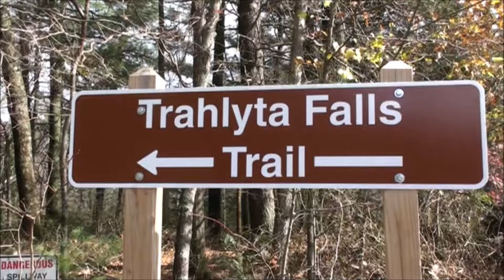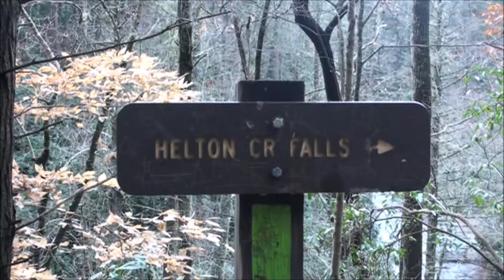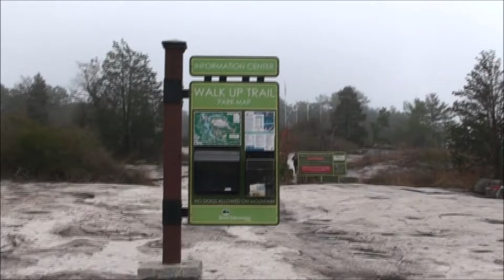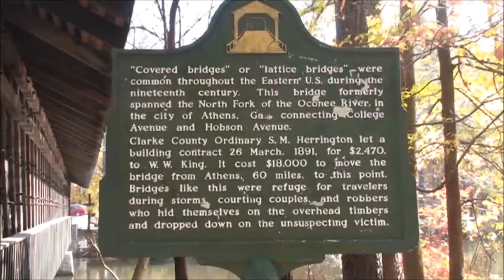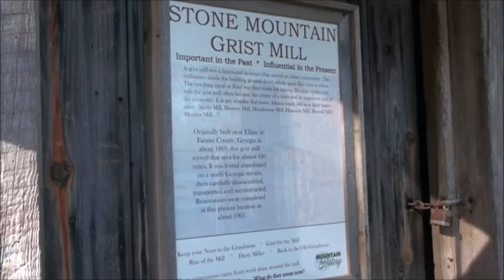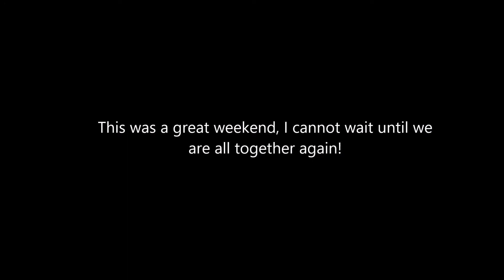Never Alone.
This is a video from the weekend I spent with my Sisters, one I had never met before and came from Australia to visit! Special thanks to my Friend Hypnos Rêveur for the use of the song which is so fitting for this video.